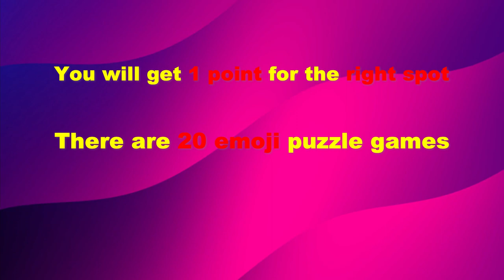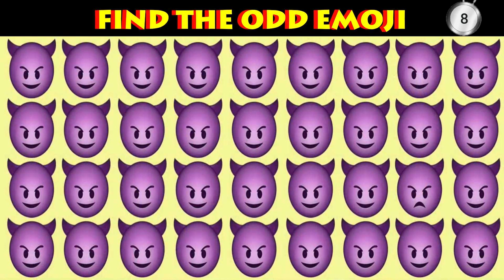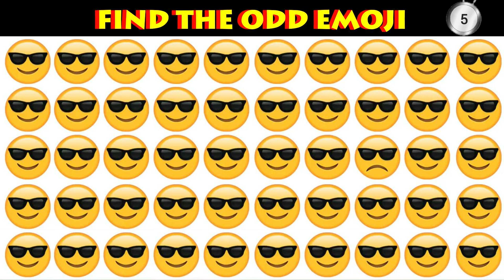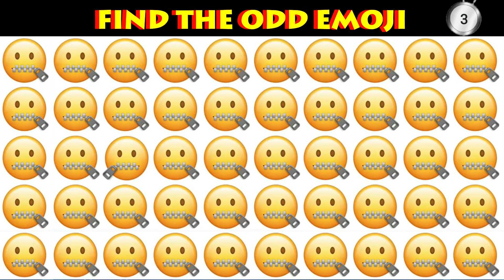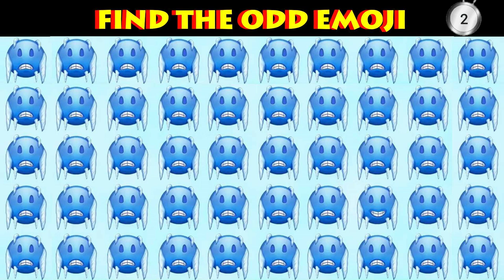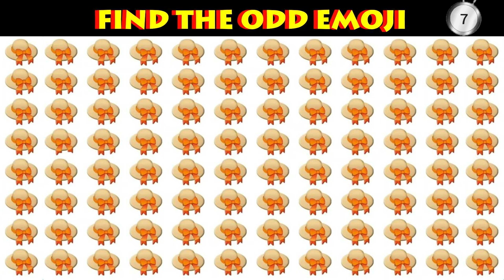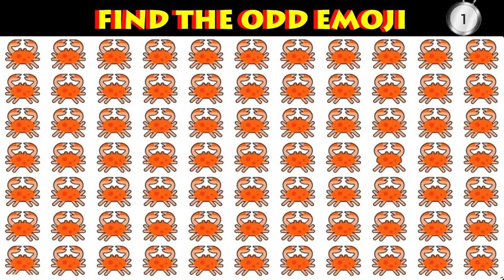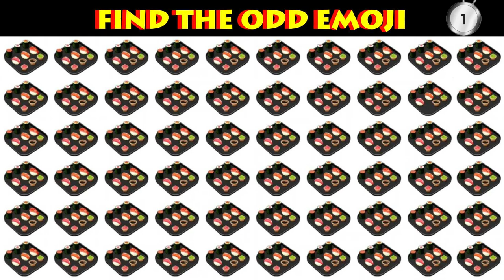Find The Odd Emoji | How good are your eyes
IMPROVE BRAIN POWER

We hope you have loads of fun with Spot the Odd One Out Emojis! We promise fun!